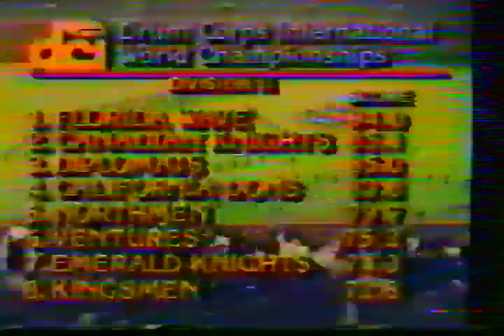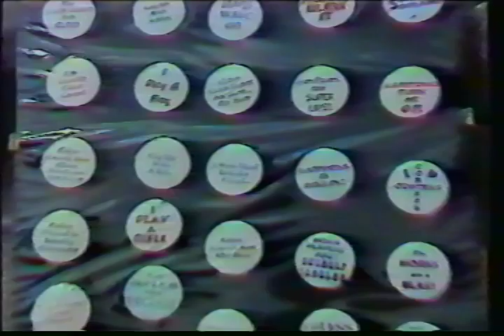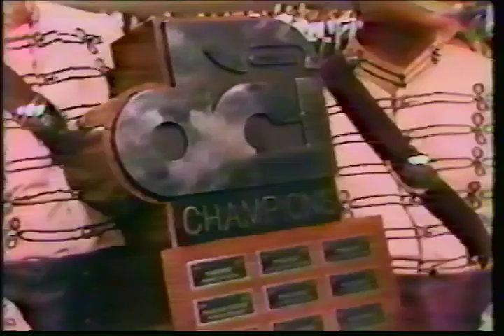Drum Corps International Championship - DCI 1984 Top 5 Broadcast